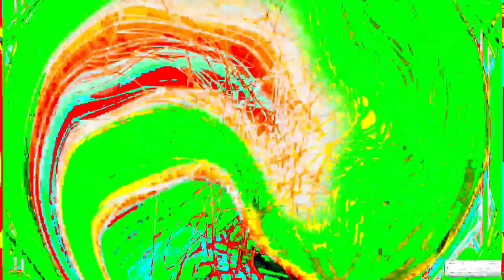[EPILEPSY WARNING] Movie 24 01 24 21h29m46s